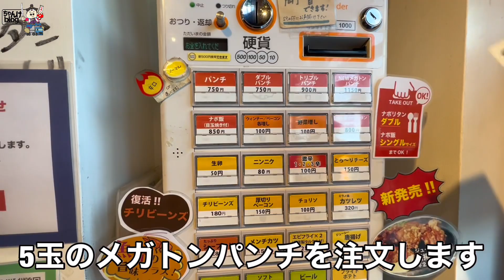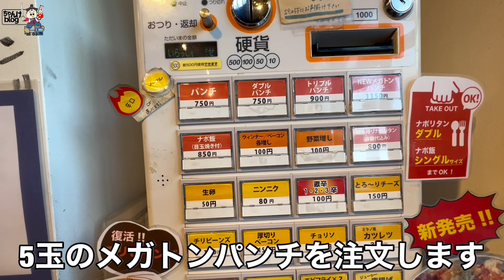1㎏超【デカ盛り】5玉ナポリタンに挑戦したらまさかの…ヨコハマナポリタン【Punch】さん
こんにちわ倉敷のYouTuber
大型トラックの日常仕事動画！
家族との日常動画！
色々なグルメ紹介！
倉敷の飲食店の紹介！

大募集です！

仕事依頼 その他ご連絡はこちらまで
お気軽にご連絡よろしくお願いします！